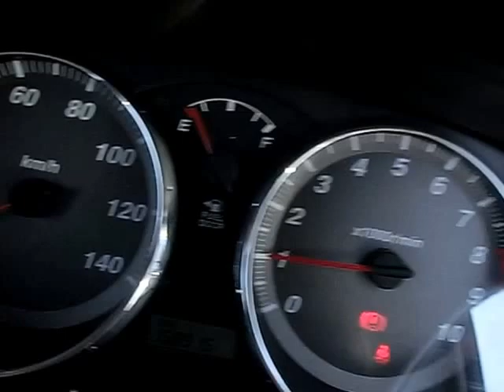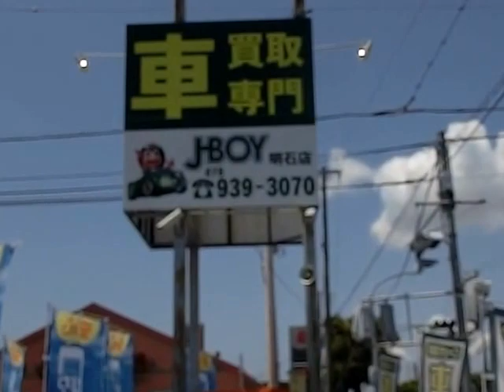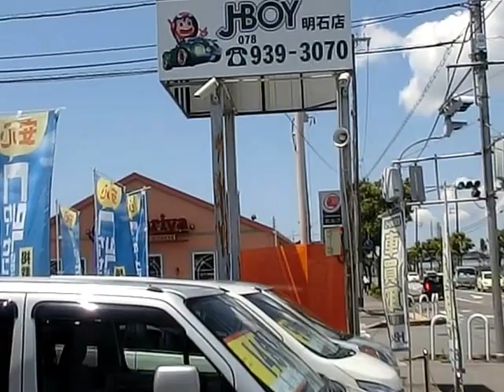H16年式 ムーヴ カスタムＲ車両紹介 ジェイボーイ明石店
本日の紹介車両は、ムーヴ　カスタムＲです。